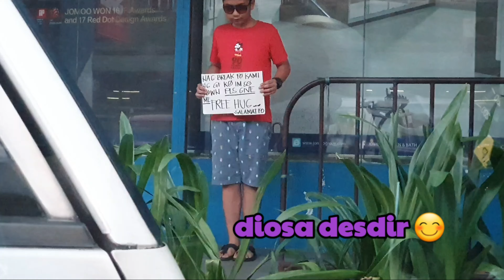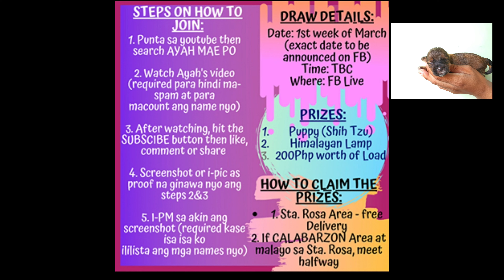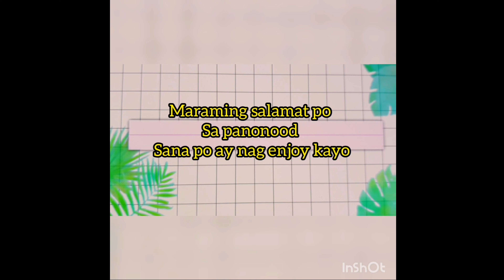Ayalamalls sta rosa Goodvibes po tau 💗💞💕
Benedict for free hugs 💕💞